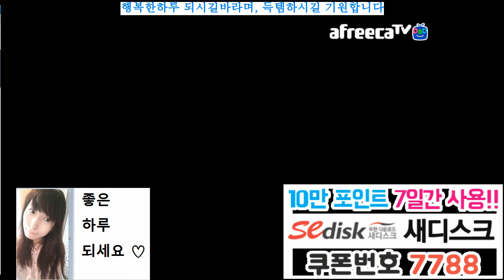BJ다이에나. 이카루스 (Icarus) /프리스트(유미님)/로브4석궁5리버스작업~ing